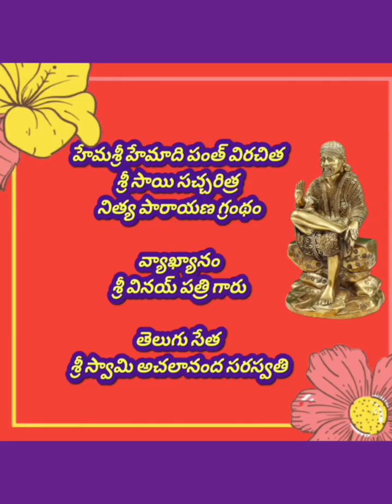శ్రీ సాయి సచ్చరిత్ర అధ్యాయo 28 వ్యాఖ్యానం శ్రీ వినయ్ పత్రి గారు తెలుగు సేత శ్రీస్వామి అచలానందసరస్వతి